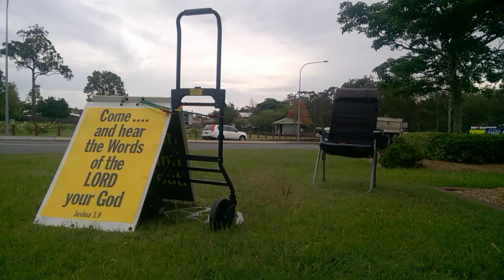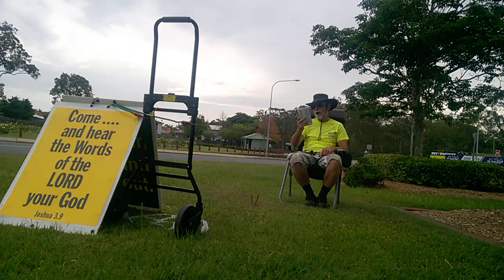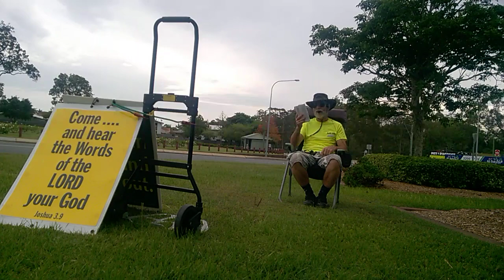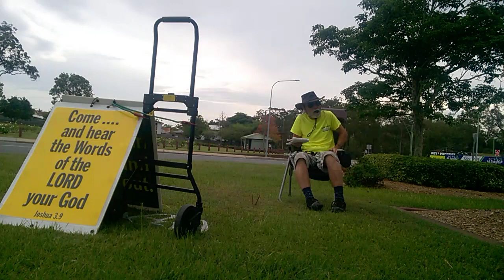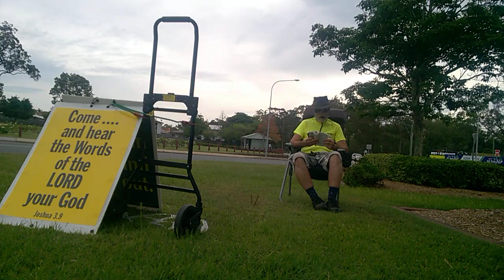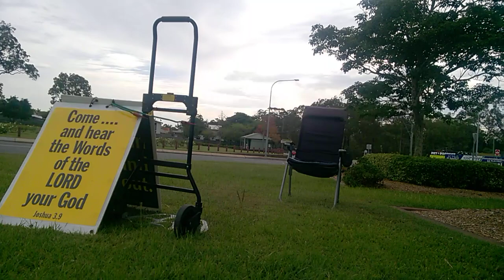I Am The Resurrection & The Life (12 - 12 - 22)